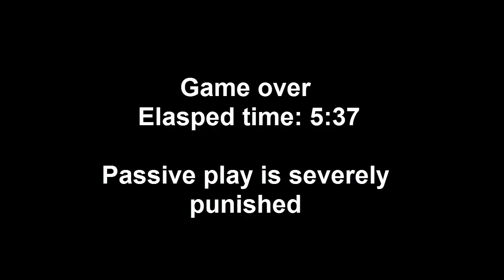WOWS Cinematic Replay #2 - Montanas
3 Montanas and 2 Iowas along with cruisers and destroyers clash at point blank range in a short, sharp and deadly engagement.

The focus is on eye-candy in cinematic mode, with the UI shown occasionally to provide context.

Music is "The Song of the High Seas" from the Victory At Sea soundtrack by Richard Rodgers.